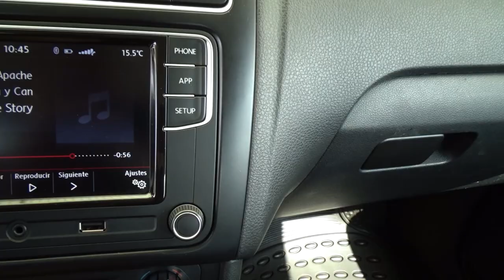Volkswagen / Vento / 2021 - 23511